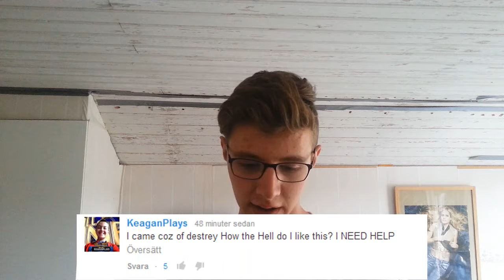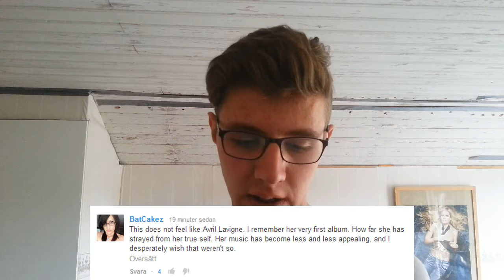VLOG: Avril Lavigne's 'Hello Kitty' rasist!?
Wazzap bröder.
I denna vlog pratar jag om Avril Lavigne's senaste musikvideo och singel 'Hello Kitty' och debatten om videon är rasistisk eller inte. Efter att videon blev uppladdad här på youtube har den fått kritik för att vara rasistiskt. Vad tycker ni?

**Note** Detta är en vlog och inte politisk debatt. Sakerna jag säger i denna vlog är bara mina åsikter, ta det med en nypa salt pls